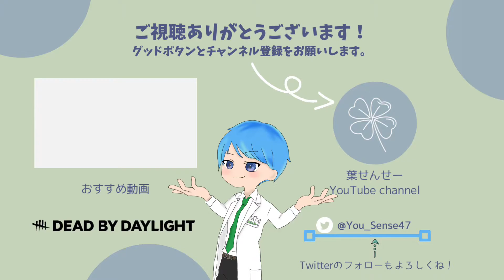【DbD】彩帯うまスリンガーと5台チェイスしたら別ゲーに。【デッドバイデイライト】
毎日DbD関連の動画の投稿＆配信をしています！